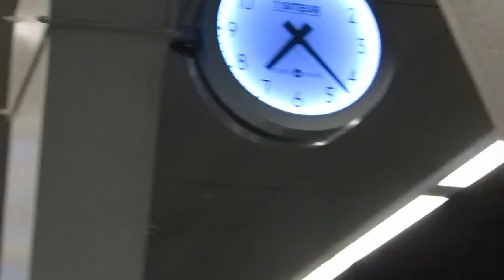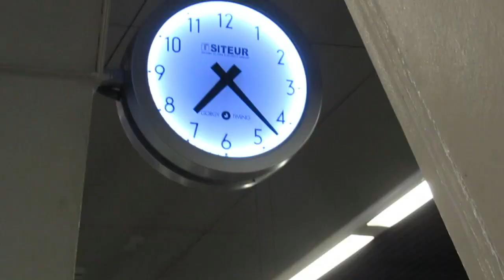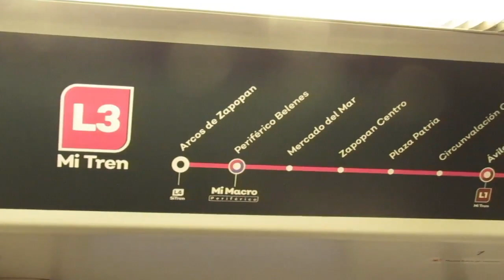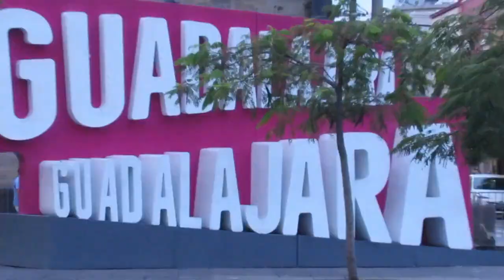paseo por la nueva linea 3 del tren ligero( MI OPINIÓN)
ENERGY NETWORK ©